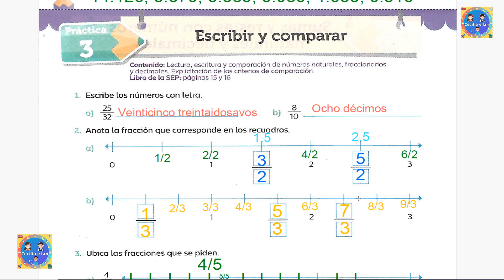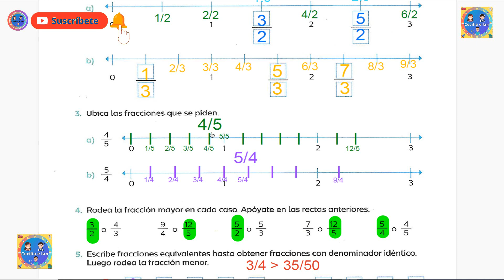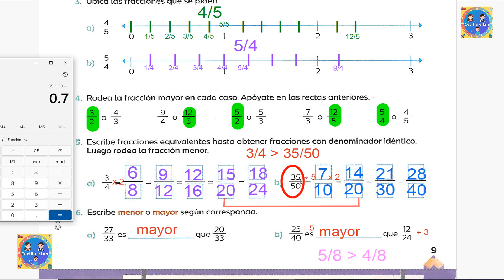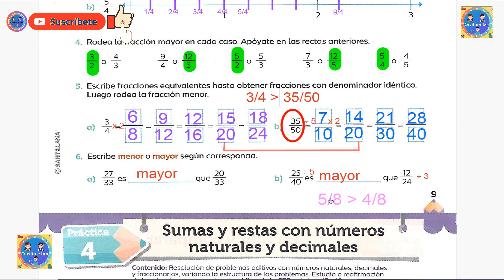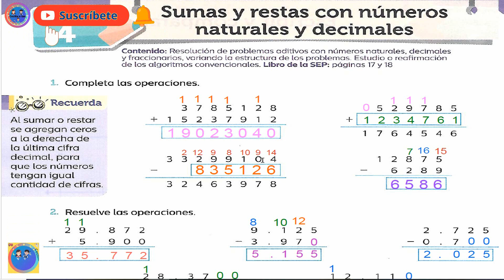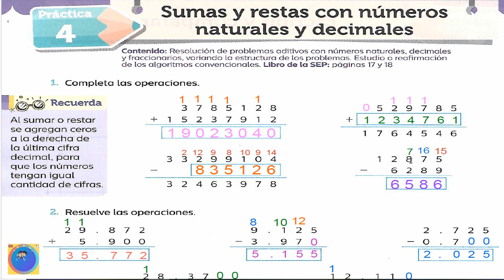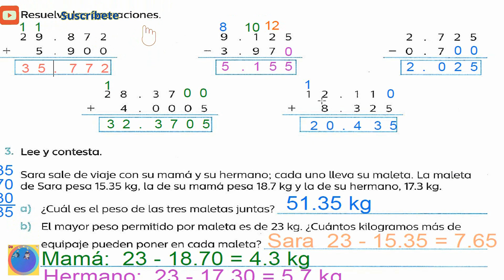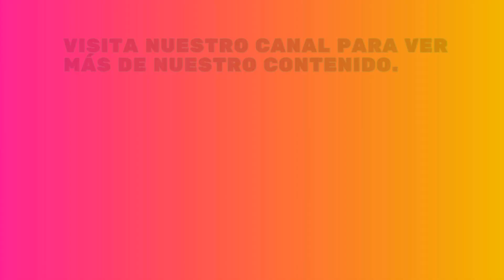Detectives matemáticos 6 ° páginas 9 - 10 practicas 3 - 4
En este video encontraras las respuestas del libro detectyives matemáticos 6° primaria.